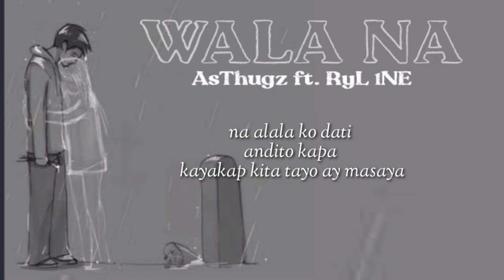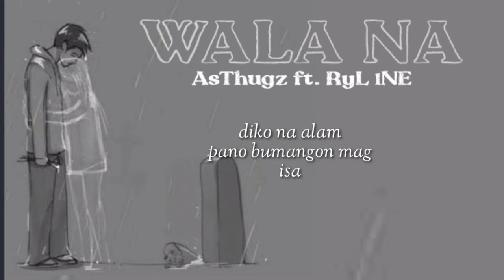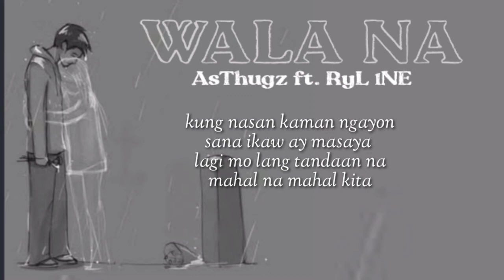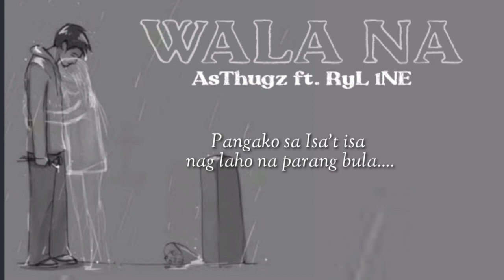AsThugz - WALA NA - RyL 1NE (Lyrics)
Thanks For Watching my Videos Mga idol🙏🏼❤️ Hope na gustohan niyo tong videong ito, at kung nagustuhan mo itong video na to mag comment ka para ma notice kita sa susunod na ilalabas kung video idol🙏🏼❤️